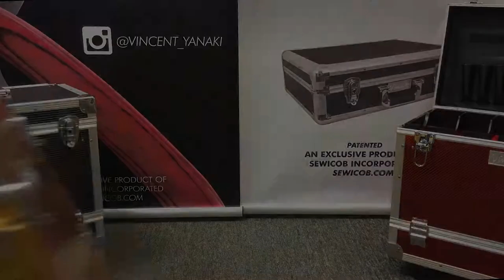Our Rolling Mastercase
A look at our Rolling Mastercase.